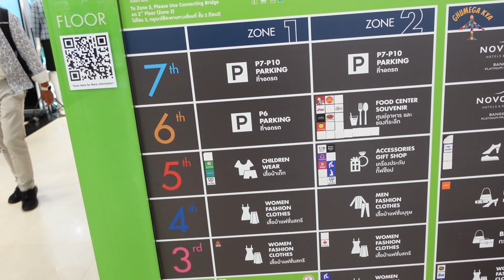Best Shopping Mall In Bangkok Thailand | Must visit Place in Bangkok | Platinum Fashion Mall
Ghumne ka shok to tha par zindagi ki bhagam bhaag mein jayda  Ghum nahi paya par ab nikala hun ek acche safar mein aur saath chahaiye aap ka to bas video dekho aur aap bhi nikal jao apni zindagi ki ghumane aur pucho apno se ghumega kya ?

It is a video series where I will be documenting my Solo backpacking journey all across the world  in the form on YouTube videos. The idea is to see, connect and appreciate life that we live.